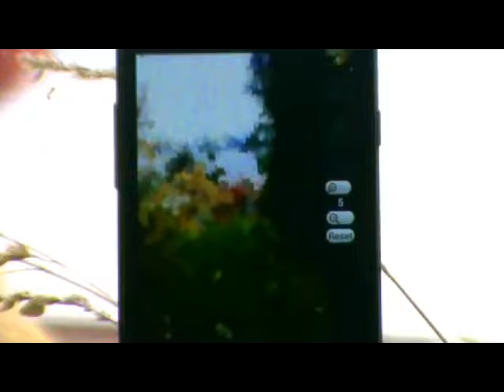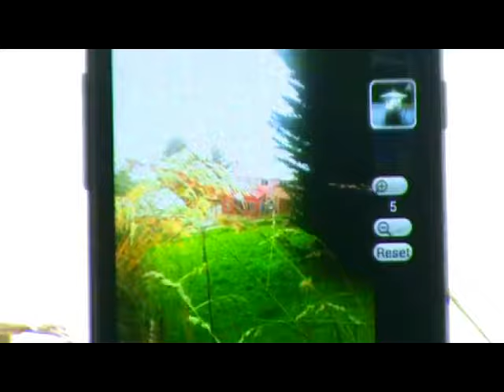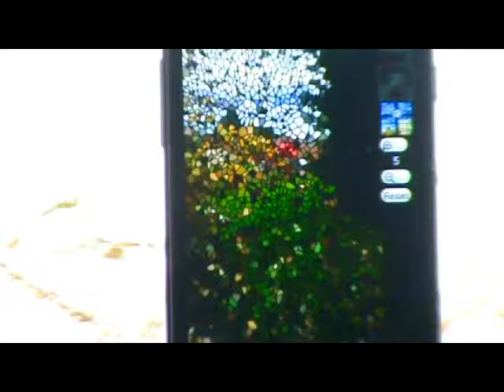Image Filter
Promotional video for the Android app 'Image Filter'.  'Image Filter' turns your photographs into works of art with cubism, oil painting, stained glass and soft glow. You can save your picture to your gallery.